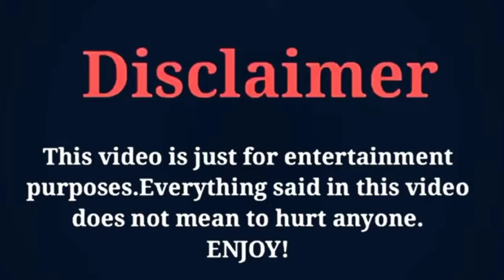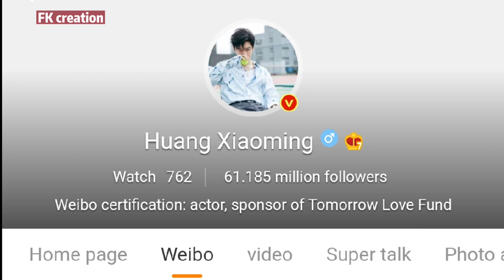Huang Xiao Ming vs Liu Yifei (Luoyang Drama) Cast Real Life Partners and More 2021 | FK creation